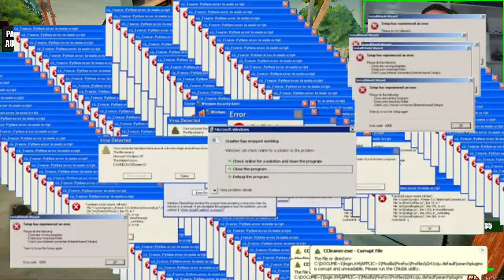DEIXOU O CARA VOANDO DEPOIS DE SUBIR NO PREDIO !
🏅 Discord para a comunidade de mta/fivem/samp
🔖 Interação/diversão/informação/divulgação e utilidade para os players de mta/fivem/samp

✠ SERVIDOR DO VÍDEO: HARD FUGAS ✠

HARD FUGAS
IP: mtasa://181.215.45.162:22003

COMO JOGAR COMIGO, TEM DUAS OPÇÕES

1º - Virar vip rei ( membro rei, por apenas R$8,00 e você ficará 3 meses ) no meu discord da fmglobal no topo dessa descrição, lá você participa com mais frequência dos vídeos e lives, pois fica em call comigo e os membro rei e saberá quando vou gravar e jogar e eu puxo todos membro reis.

2º - Ou você pode simples jogar no servidor e esperar eu chamar no chat, avisando que estou gravando ou em live, assim poderá participar também.

VÍDEOS RETIRADOS DA LIVE DESTE CANAL
MESMO, O ZUMANS RAIZ